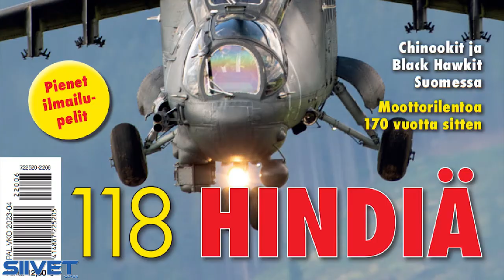Flirting In The Sky - Swiss Air Force PC-7 TEAM - Flygfesten 2022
Swiss Air Force PC-7 TEAM performing at the Flygfesten 2022 airshow and aviation festival, Sweden.

Plane: Pilatus PC-7
Pilots: Capt. Andreas Menk  - Capt. Silvan Andereggen - Capt. Andri Gaudenz - Capt. Maurice Mattie - Capt. Beda Staehhelin - Capt. Marius Egger - Capt. Benjamin Matthey - Capt. Christian Savary - Capt. Mattias Grosen

For more than three decades now, the PC-7 TEAM has stood for dynamism, elegance and precision, showing the population the high level of training and performance of the Swiss Armed Forces .

he Swiss Air Force laid the cornerstone for the now internationally renowned PC-7 TEAM in the seventies, when they flew simultaneous aerobatics with two Pilatus P-3 aircraft. After the introduction of the PC-7 in 1983, solo displays were flown with the new orange and silver-coloured trainer plane. During the Air Force competitions in 1987, Colonel Hansruedi Ruesch, the commander of the surveillance wing at the time, ordered a formation with nine PC-7 into the air for the first time. On 20 July 1987, the first nine volunteers gathered to attend a three-day training course in Locarno, where Swiss Air Force pilots are ‘produced’. The first display, performed on 29 August 1987 in Dübendorf, received a very enthusiastic response from the public.

In 2019 the PC-7 TEAM celebrated its 30th anniversary. The official logo therefore showed an orange 30 in memory of the TEAM's beginnings.
In addition, the aircraft were given a special sticker and the musical accompaniment to the performance impresses from now on with a new, dynamic composition, specially adapted to the individual formations.
The book "Mit Können, Lust und Leidenschaft" and a newly produced film give interested parties a deeper insight not only into the work, but also into the team spirit.

PC-7

The Pilatus PC-7 Turbo Trainer , equipped with a turboprop engine, is a two seated tandem low-wing monoplane with a retractable tricycle gear, designed for military and commercial training. Both cockpits are equipped with flight and navigation instruments that allow a sophisticated instrument flight training, also in combination with the integrated autopilot.

In 2008, the PC-7 was completely modernised. The cockpit was upgraded to state-of-the-art technology, given a general facelift and the aircraft’s colour scheme was changed to the Swiss national colours, red and white. Highly popular in Switzerland and abroad, the PC-7 TEAM has received several awards, including the «King Hussein Memorial Sword» for best flight presentation in Fairford, GB, in 2013. In time for its 25-year jubilee in 2014, the PC-7 TEAM installed a new smoke generating system in its planes. The smoke makes the formations and figures flown in the sky more clearly visible to the crowd.

The basic training of the Swiss Air Force is accomplished on the PC-7. It is also used during the military pilot selection, for overflights and of course by the PC-7 TEAM!

Flygfesten